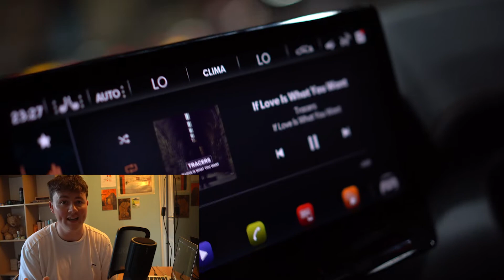Behind The Scenes Shooting A Low Budget Music Video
This was posted way later than I wanted to, but I've been so busy since shooting this!

Since going full time, I find that my free time for my own projects has dwindled a little